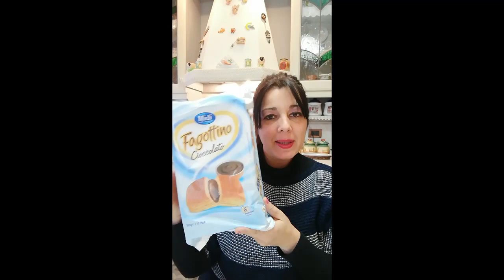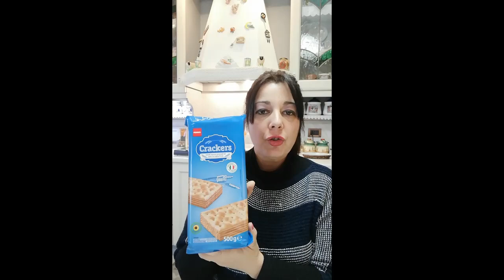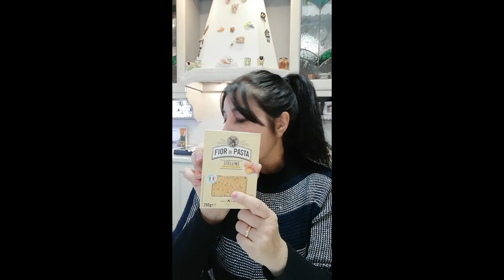SVUOTA LA SPESA PENNY MARKET Medio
PRODOTTI PENNY MARKET